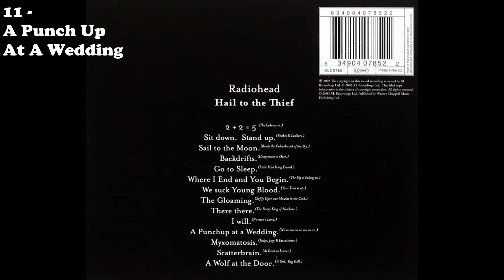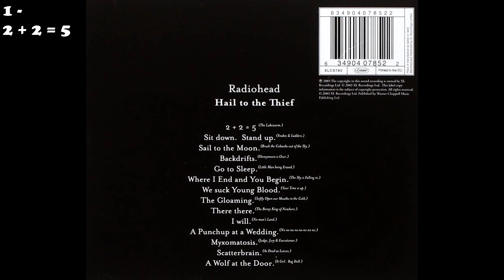Hail To The Thief: Ranking Album Songs From Worst To Best!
Please don't be mad/upset if you disagree with any of my opinions in this video and please try to remember they are just that, MY OPINIONS!!